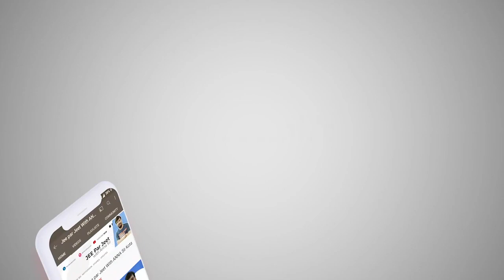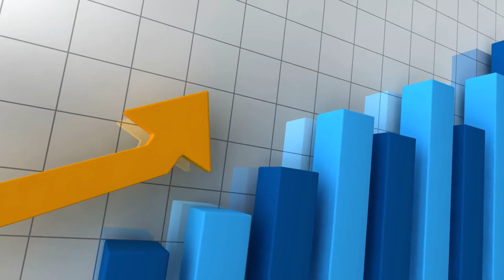Rank vs percentage || Story of a student who topped every batch test but failed in jee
Hello baccho,
Your circle of competence which you compares yourself with is like a pond and

The rank which you’re getting in your coaching institute cannot decide the rank in the real paper. If you’re scoring the first rank in the institute doesn’t mean your seat is secured in IIT-JEE. Always chase the better percentage, target to attempt the maximum number of questions correctly. Try to cover all the topics. In the end, rank is not in your hands but you can care for the scores by covering the topics and improving the quantity-quality of the subjects.